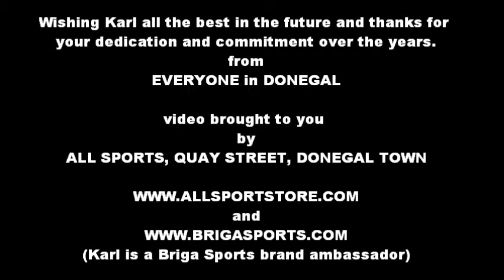KARL LACEY - A TRIBUTE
A tribute to Karl Lacey, Donegall GAA's most decorated player who retired today 31st August 2017

THANKS FOR EVERYTHING KARL